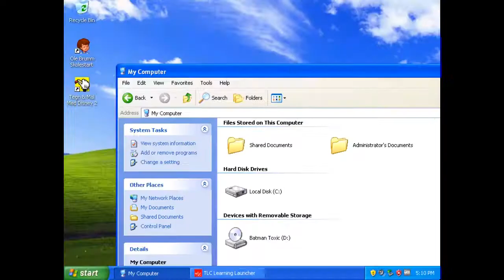Batman: Giftig Gass (2003) - PC - Norsk tale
Norske stemmer: Sigbjørn Eliassen, Anders Bye, Christoffer Staib, Helge WInther-Larsen, Christin Borge